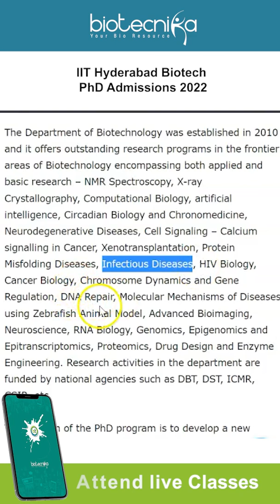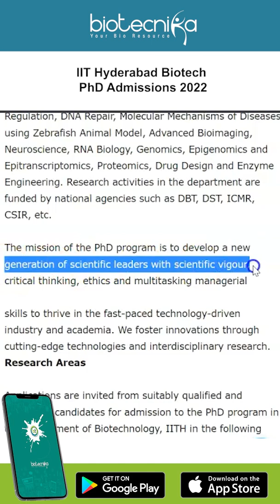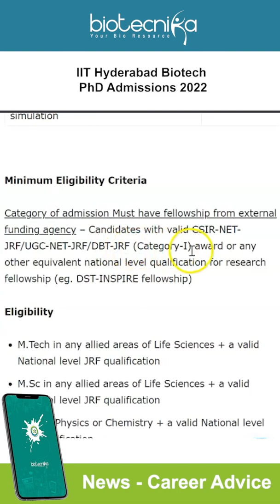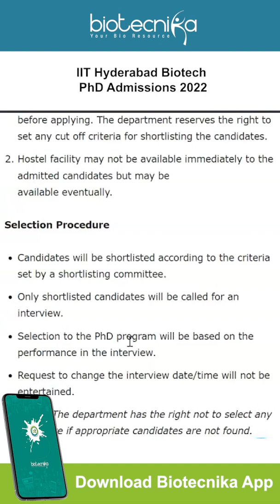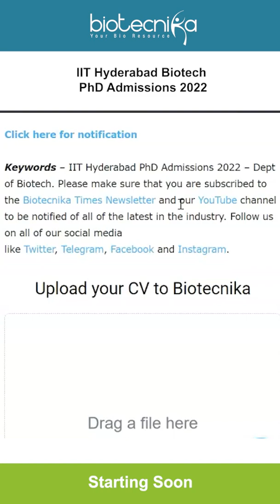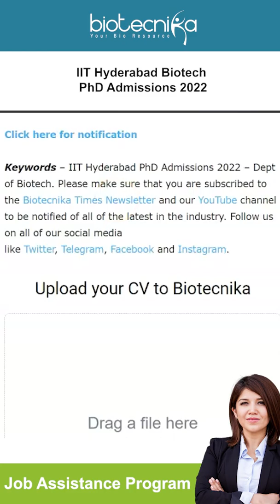IIT Hyderabad Biotech PhD Admissions 2022 Open Now - Application Invited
IIT Hyderabad Ph.D. Admissions 2022 – Dept of Biotech. Department of Biotechnology IIT Hyderabad Ph.D. Admissions 2022. Latest Ph.D. Admissions 2022 India. IIT Ph.D. Admissions 2022. Interested and eligible applicants can check out all of the details on the same below

00:00 Introduction
00:28 About IIT Hyderabad Dept of Biotechnology
01:29 Research areas
02:05 Minimum eligibility criteria